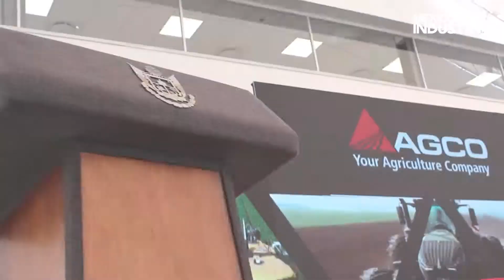OPENING | QRO | AGCO | JUNIO 2018